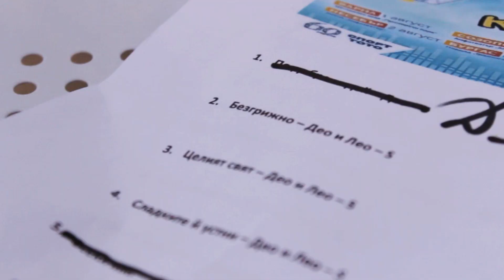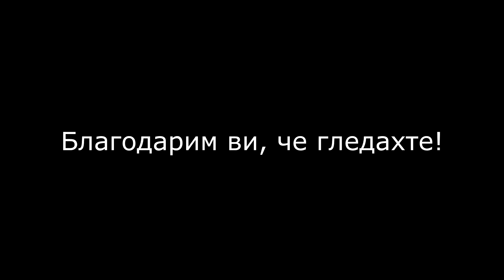ТОТО КАРАМБОЛ ТУР / ДЕН 4 / БУРГАС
КЛАСАЦИИ
РИНГТОНОВЕ
Музика: СкандаУ - Къш Къш
Видео: Камерата